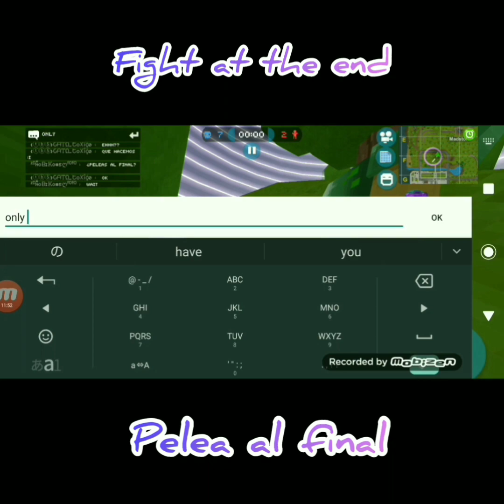Battle royal with GATO (◍•ᴗ•◍)❤